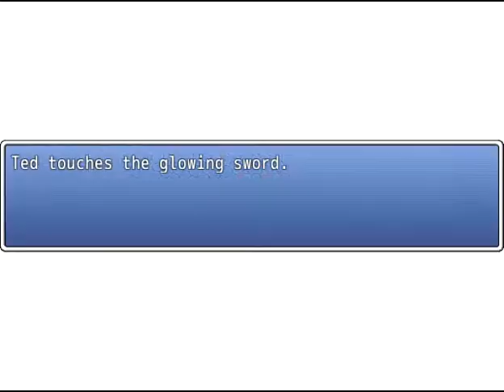Final Warrior Quest no commentary gameplay